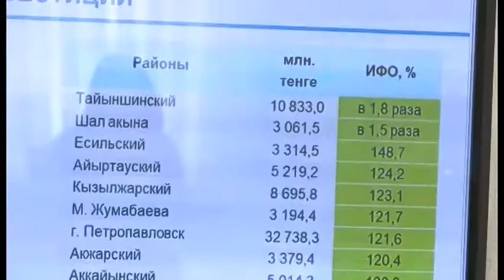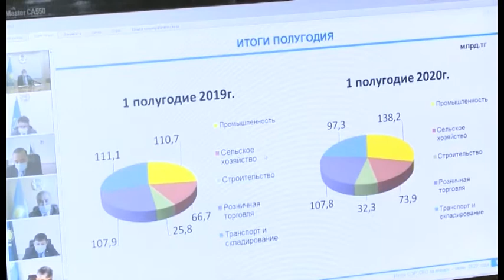"Одни из лучших в стране". Итоги полугодия подвели на заседании акимата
Одни из лучших в стране. Итоги социально-экономического развития региона обсудили в областном акимате, подвели итоги полугодия. В числе отстающих пять районов. Почему они тянут вниз показатели всего региона, узнавала наша съёмочная группа.